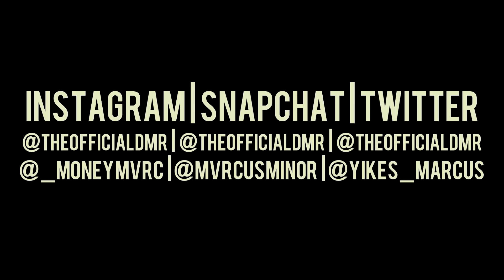DMR The Hitmaker x Marcus Minor- Mama Said